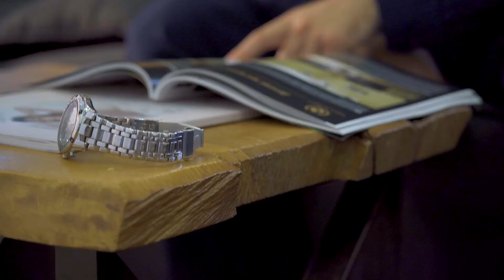The WALL STREET Hotel Advertisement Video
Once checked into this hotel, you will be its client for many years.
After all, there is everything here to feel the taste of life and enjoy every minute.

A pleasant awakening in a cozy bed, bracing shower, and a delicious breakfast. Every moment spent at the WALL STREET HOTEL, from early morning until late at night, will give you a feeling of comfort.

And whatever your plans, here everything will go exactly as you've intended.
Perfect service, stylish interior, but most importantly - the unique atmosphere of the WALL STREET hotel will make the days spent here special and unforgettable.

Director:
- Constantin Poly

Post-production/color:
- Obaid Amiri

Model girl:
- Ekaterina Prosenyuk

Model man:
- Maxim Garipov

MUA:
- Ira
- Roman

Place:
- Wall Street hotel